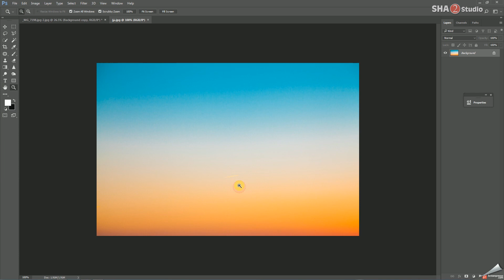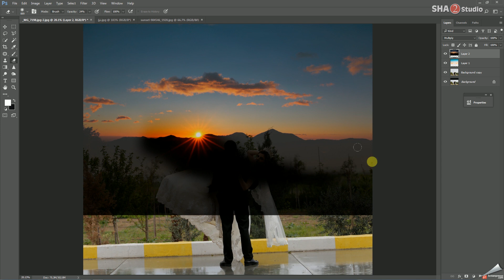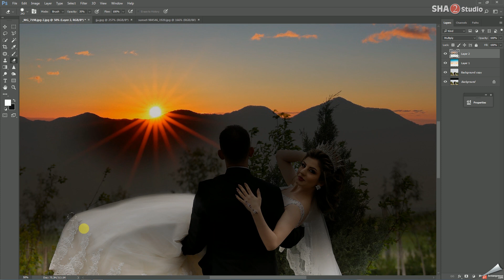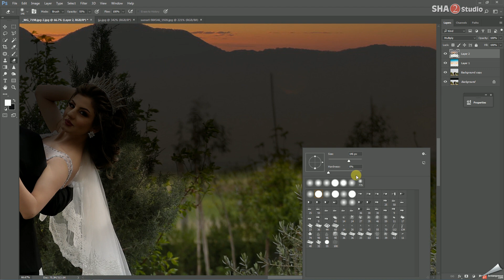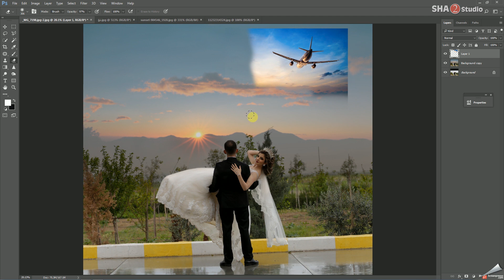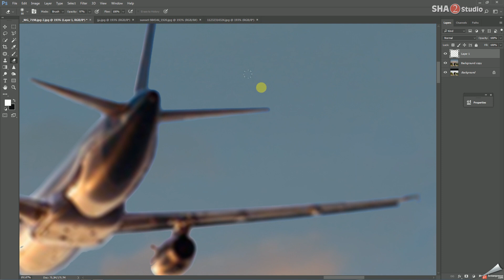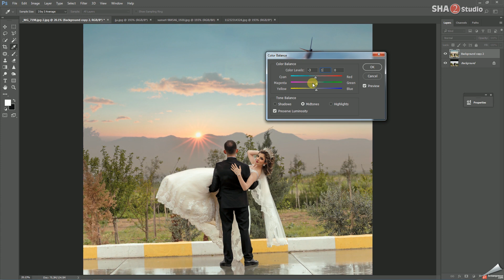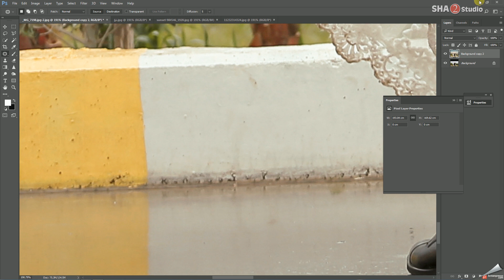معالجة صور العرسان و أضافة تأثيرات - Edit Wedding Photos in Photoshop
معالجة صور عرسان و بأضافة غيوم و طائره في الصورة
Edit Wedding Photos in Photoshop